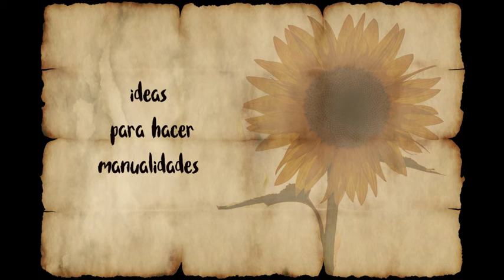Un montón de ideas increíbles para hacer manualidades - *MÍRALO*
En este vídeo te muestro un montón de manualidades increíbles y originales para que puedas hacer para regalar o para vos.